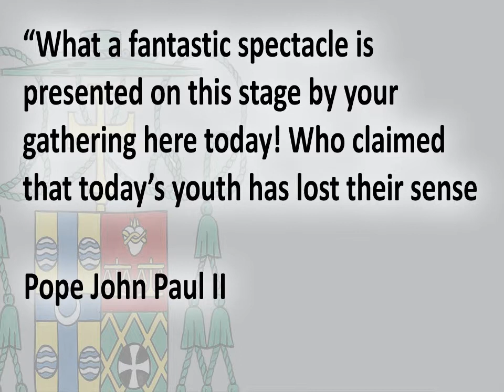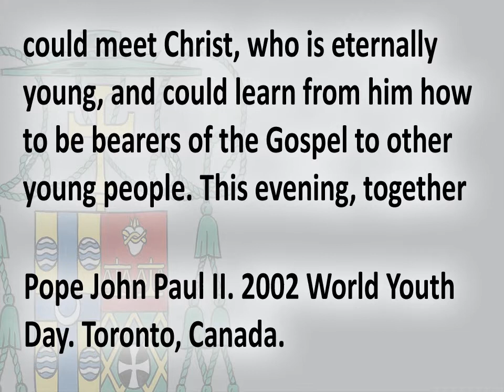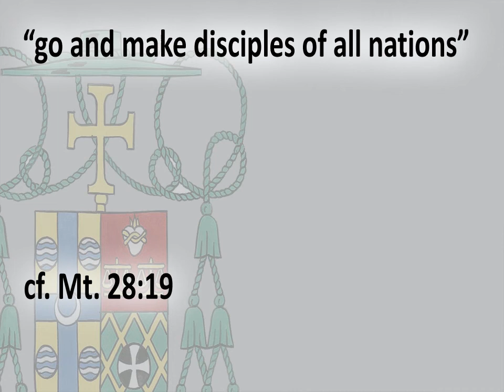World Youth Day strengthens young people's witness to Christ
Among the millions of participants at the closing Mass for World Youth Day on Sunday, July 28, in Rio di Janiero, Brazil, will be 35 pilgrims from the Diocese of Springfield in Illinois from our parishes in Beardstown, Effingham and Marshall. Travelling with them are Fathers Chris Brey, David Hoefler, Brian Alford and me. The main celebrant for this Mass will be Pope Francis himself, returning to his native South America for his first World Youth Day.